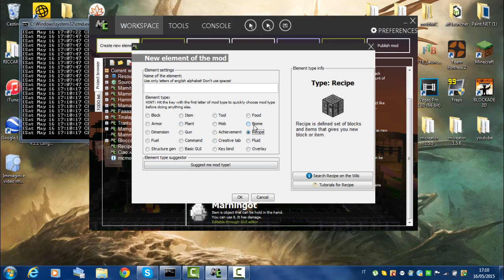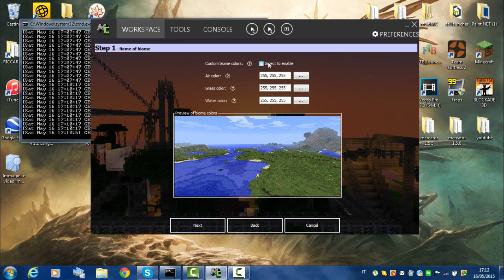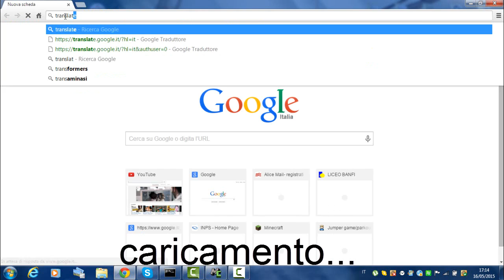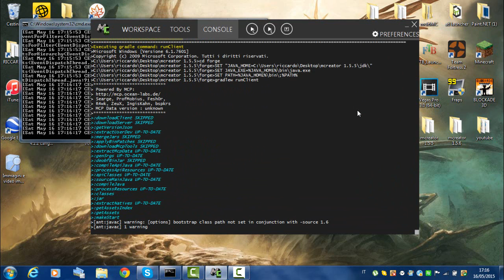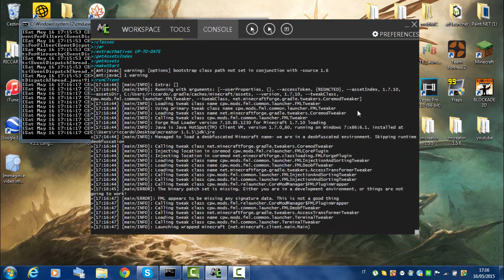come usare MCreator(v.1.5.5)minecraft 1.7.10 E9 BIOMA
spero che il tutorial sul meic-ap vi sia piaciuto!
enjoyate e iscrivvvvvvetevvvvvvvvi(si,mi piacciono le v ok!?!?!?!?guarda che chiamo la mafia dei tappeti!)